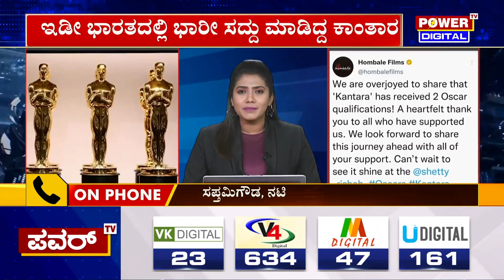Kantara : ಆಸ್ಕರ್​ಗೆ ಅಂಗಳಕ್ಕೆ ಕಾಂತಾರ; ಸಪ್ತಮಿ ಗೌಡ ಫಸ್ಟ್ ರಿಯಾಕ್ಷನ್ | Sapthami Gowda | Power TV News